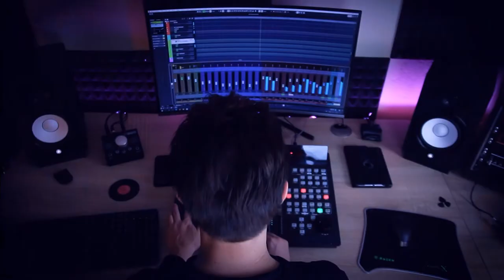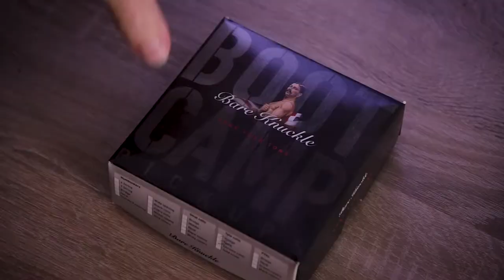Bare Knuckle True Grit Telecaster Set | Boot Camp series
Today I have the Bare Knuckle True Grit set from the Boot Camp series. Handwound medium output single coils for your telecaster at a good price. Great pickups with some edge in the bridge and roundness in the neck. Just perfect!

Guitars: Music Man JP7, Mayones Regius 7, PRS Custom 24, 84' G&L Superhawk, Fender AVRI 52' Hot Rod Telecaster, Martin DM
Amp/Cab: ENGL Savage Mk. II, 4x12 Mesa Boogie Rectifier Cabinet, Fractal Audio Axe FX II

00:00 Intro
01:59 Clean 1
03:14 Clean 2
03:44 Crunch 1
05:28 Crunch 2
06:29 Lead
07:29 Rock Track
10:56 Isolated Guitar
14:13 Outro